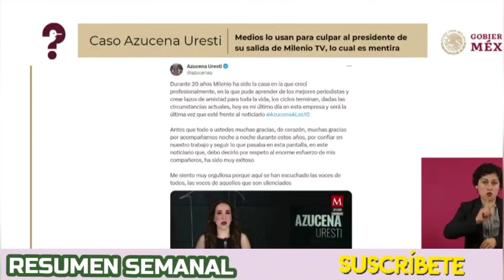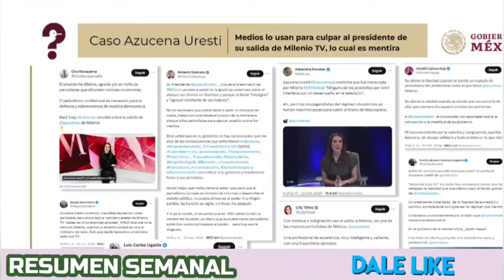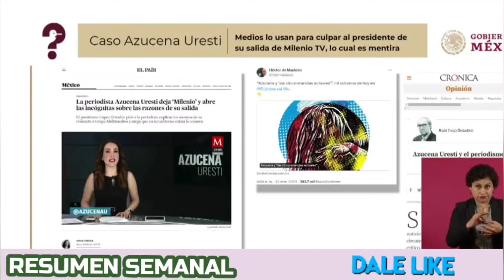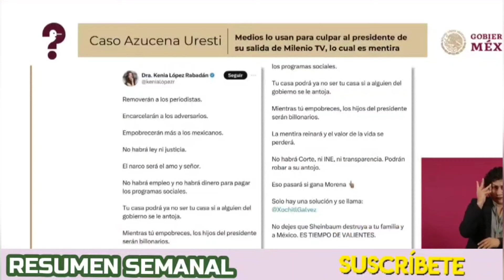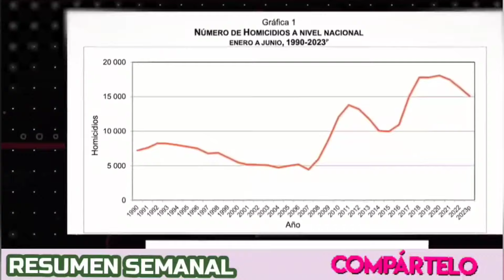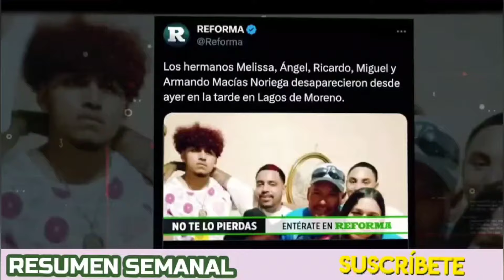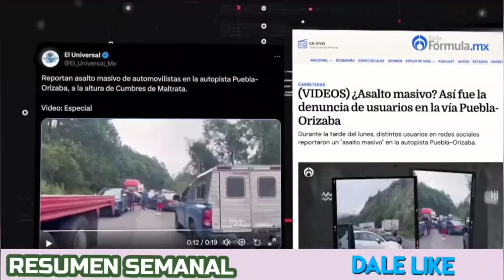SE FUE POR BERRINCHE Y UN MEJOR MOCHE EN FÓRMULA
lamañanera Ponen a Periodista al descubierto ante su mentira, LA NOTICIA SOBRE LA CENSURA Y SALIDA DE MILENIO, Y LA ENTRADA A FÓRMULA RADIO